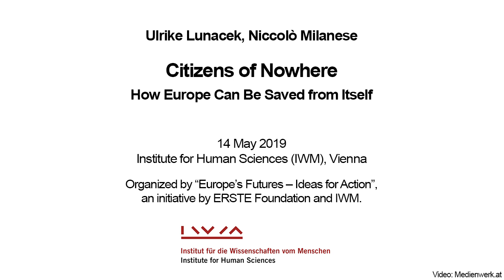"Citizens of Nowhere - How Europe Can Be Saved from Itself" by Niccolò Milanese, with Ulrike Lunacek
Panel Discussion, May 14, 2019

Europe might appear like a continent pulling itself apart. Ten years of economic and political crises have pitted North versus South, East versus West, citizens versus institutions. And yet, these years have also shown a hidden vitality of Europeans acting across borders, with civil society and social movements showing that alternatives to the status quo already exist.

Niccolò Milanese, founding director of European Alternatives, trustee of the ECIT foundation for European citizenship, and director of INSTAR: the Hannah Arendt institute of Artivismo; co-authorof  Citizens of Nowhere (ZED, 2018); German version published by Suhrkamp in April 2019 "Wir heimatlosen Weltbürger".

Ulrike Lunacek, Former Vice President of the European Parliament

moderated by
Ivan Vejvoda, IWM Permanent Fellow

Organized by “Europe’s Futures – Ideas for Action”, an initiative by ERSTE Foundation and IWM.